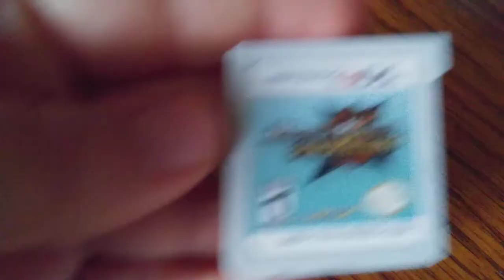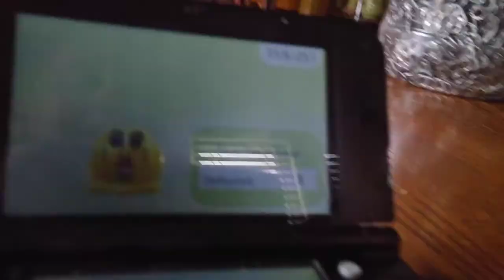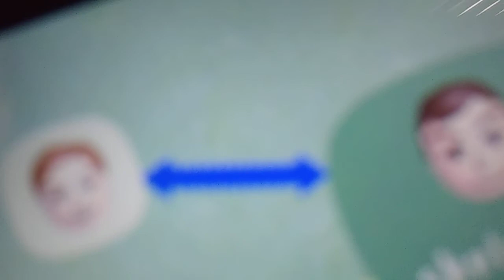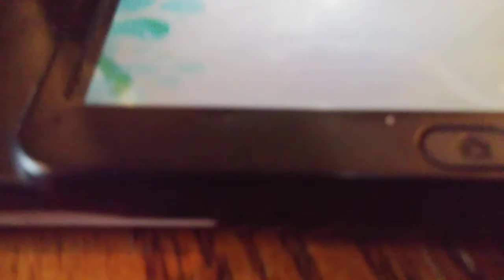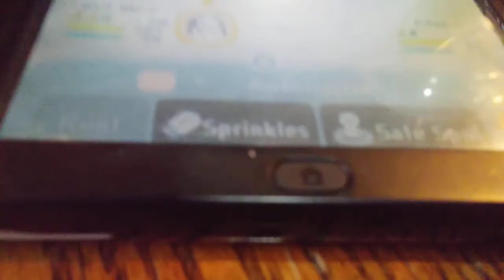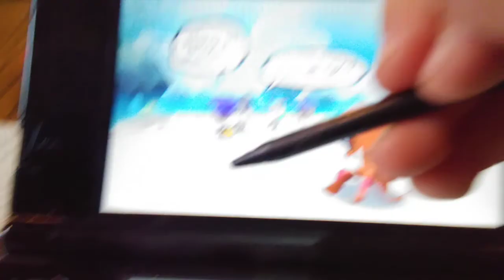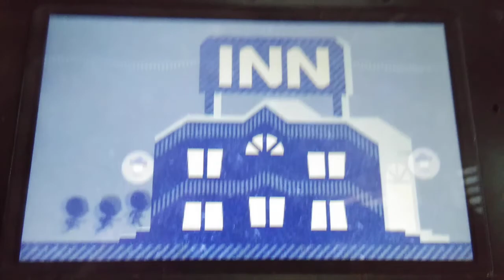Miitopia 10 galados Isle